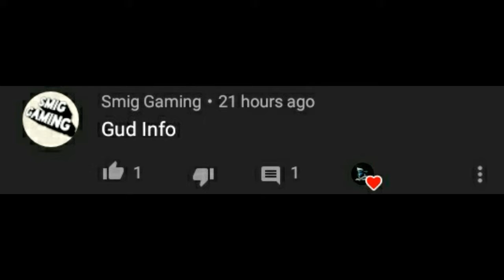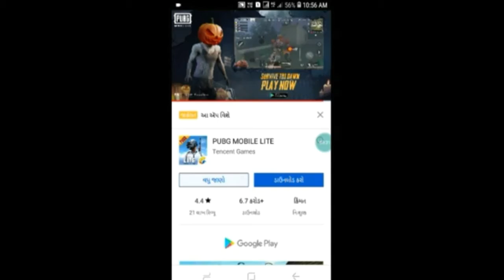Pubg mobile lite New trailer TDM THE RUINS confirm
My pubg mobile lite 🆔
                        jay1176

            plzzz.       plzzzz.        plzzzzz

                            jai hind
                      vande matram
                            Bey bey
                           take care